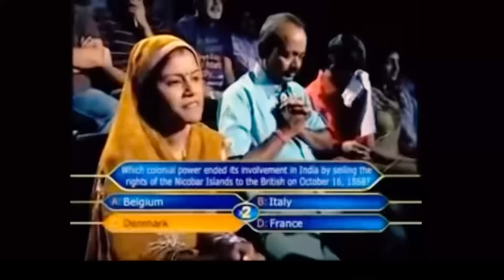Finally scooty kiniyo hoi guys haru🙏🏻॥Vendimara Vlog॥